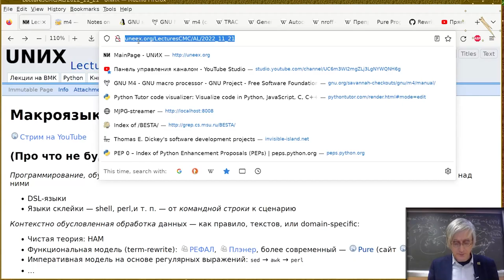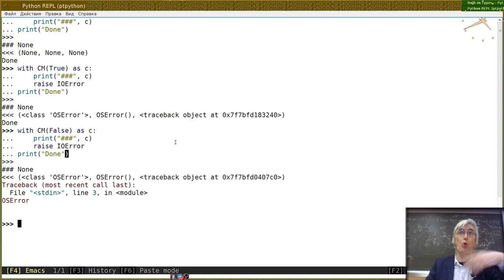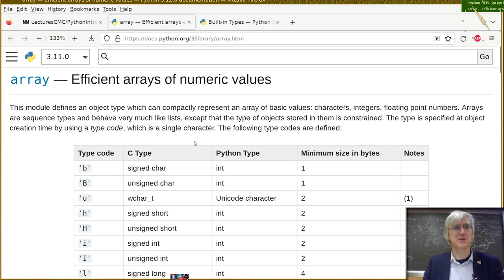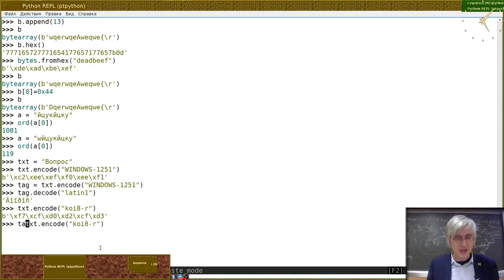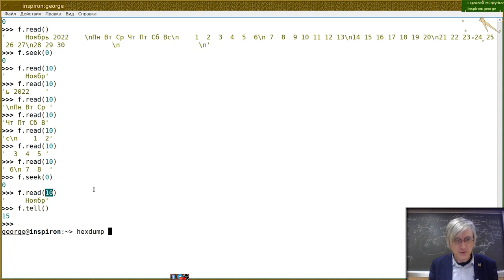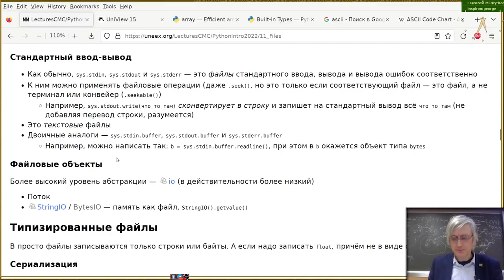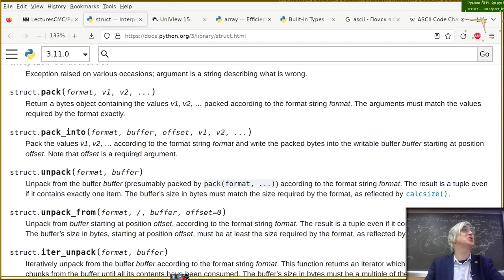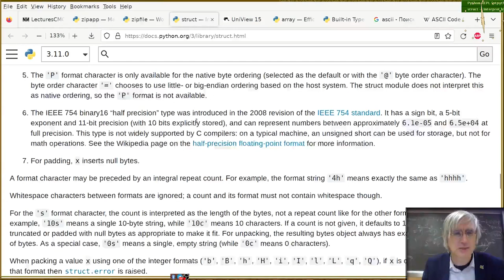11. Работа с файлами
Монтаж лекции от 21 ноября
Читает Георгий Курячий